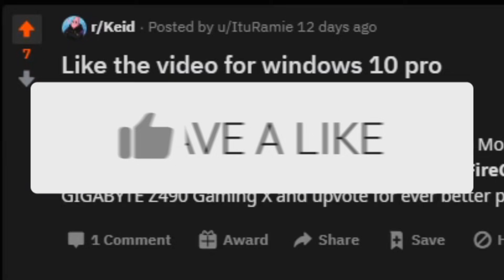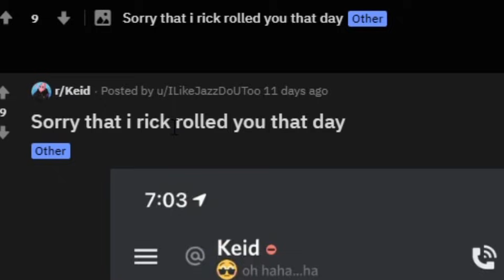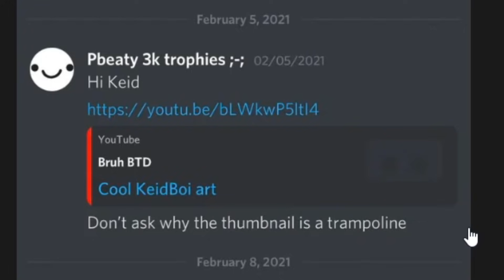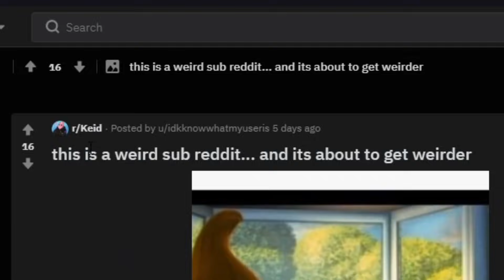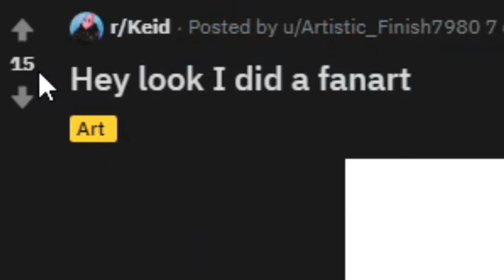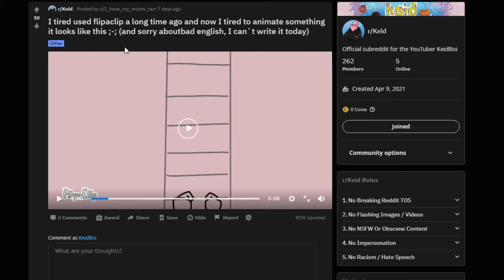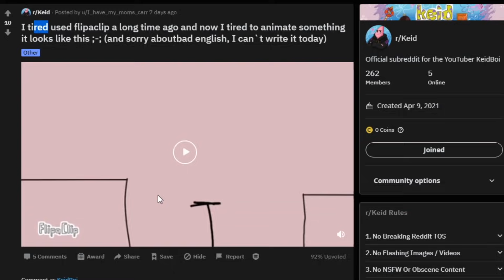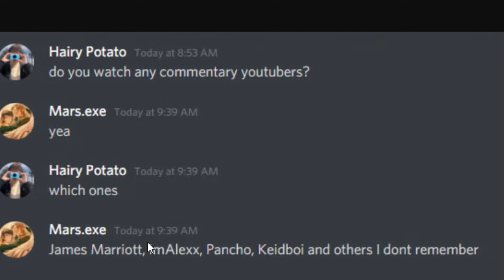I Became An Anime Boy..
uwu

In this video I take a look at the keidboi reddit, a lot of you guys know we usually do videos covering the dream smp and its members such as tommyinnit, dream, georgenotfound, tubbo, and karl jacobs along with many others aswell as tiktok videos aswell.. but I decided I wanted to start a reddit series where you guys can submit anything and I'll react to it, so that's what this is :D So yeah I become an anime boy so we look at keidboi anime boys.
follow these to be cool person 😎

Huge shoutout to my channel members, thank you for your support :)
==Patrick==
⊳ Cameronni
==Gary Tier==
⊳ Casey
⊳ Yellloww
==Rocky Tier==
⊳ Hayley
⊳ CringeLord846
⊳ •Lotus Bear•
⊳ Vel
⊳ WinEXE